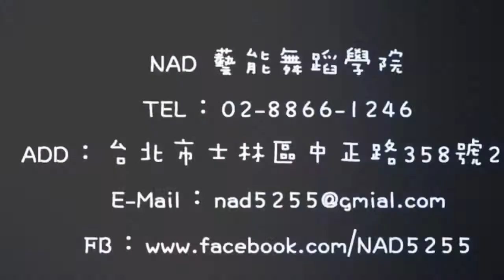NAD/Free Style 20201021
NAD/Free Style
授課老師 : Ivy
上課時間：10/7、14、21、23、28 (三) 19:30 ~ 21:00

Add.:台北市士林區中正路358號2樓
(新生初次提供試上優惠價）